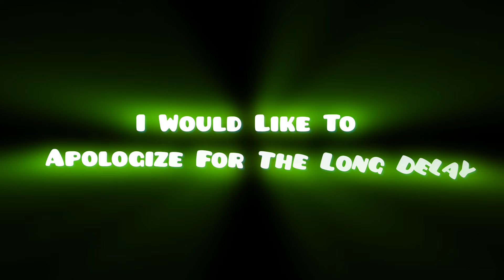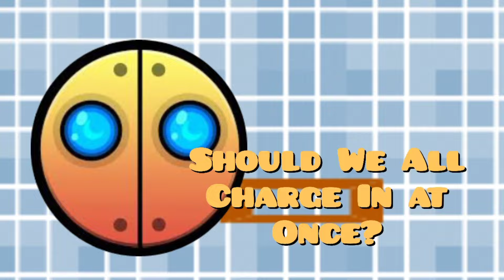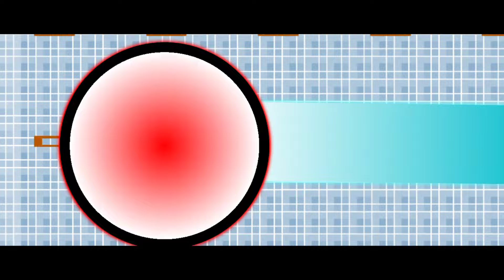Lobotomy Quest| Season 2| Ep5